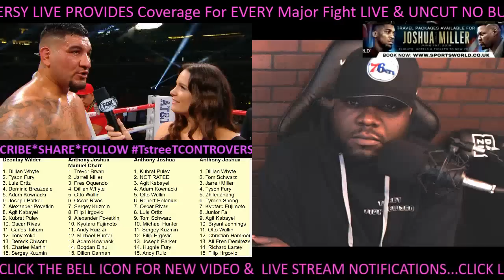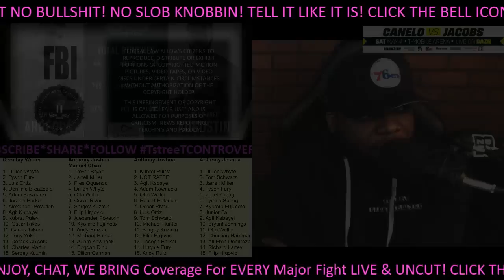ARREOLA BACK? ARREOLA VS AUGUSTIN POST FIGHT RESULTS! KOWNACKI OR MARTIN POSSIBLE! LUIS ORTIZ JOYCE?